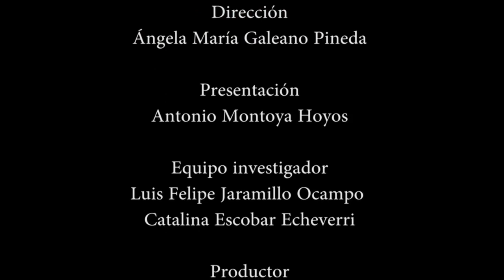Medio Ambiente, Urbanismo Y Movilidad Situacion Mundial